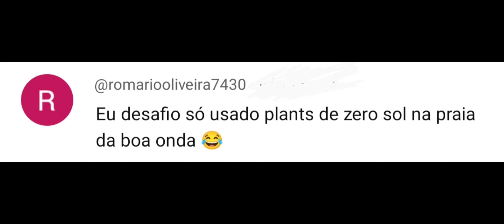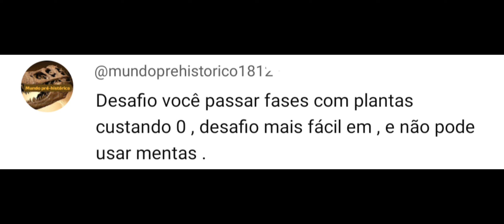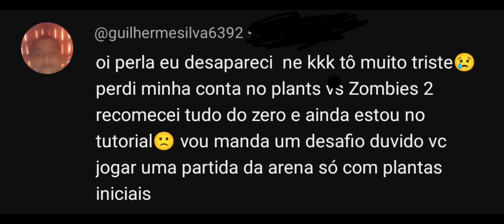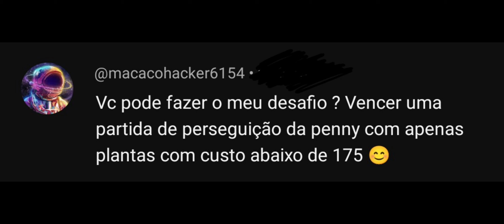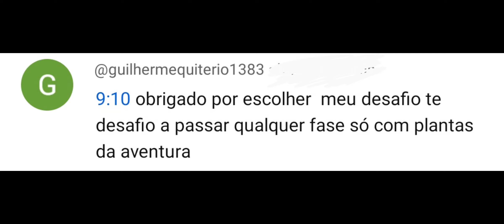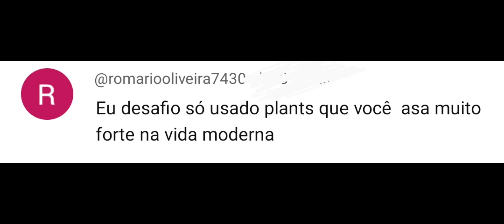Plants vs Zumbies 2. Desafio dos inscritos. 😃🌻💕